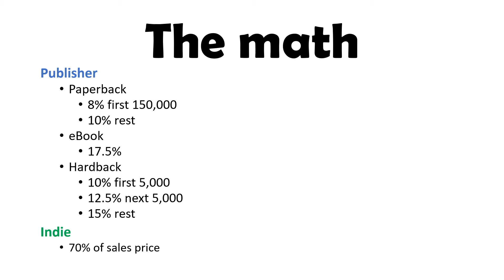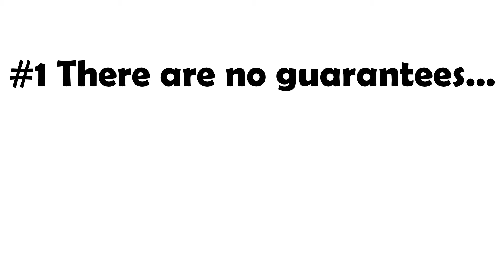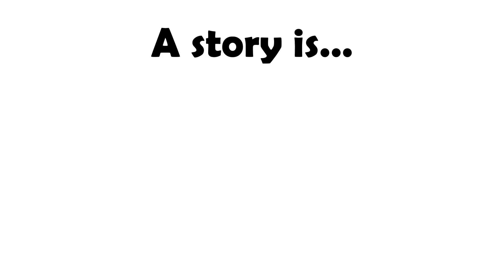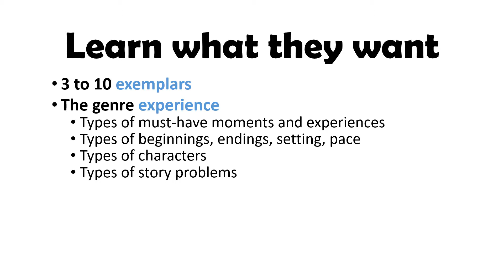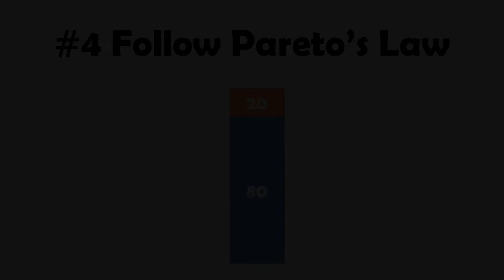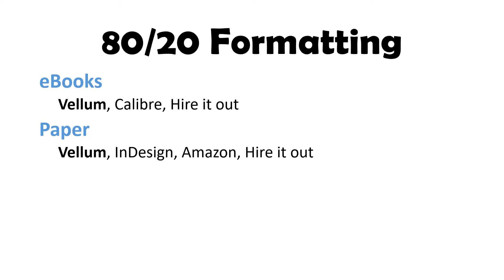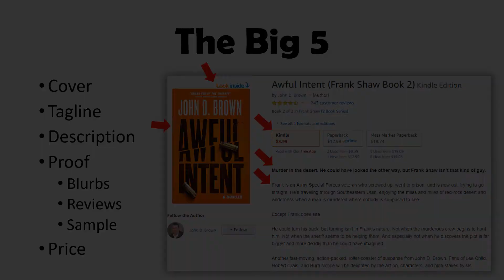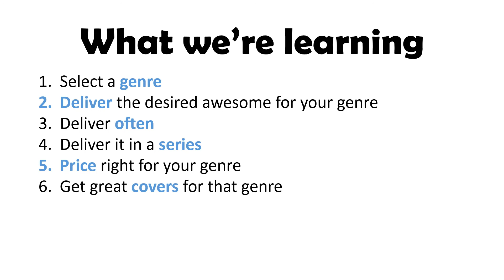Indie Publishing 101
The indie authors who are succeeding and selling their books to thousands of readers know five things, and they’re not what you expect. Learn what those things are and what you need to focus on to increase your odds of success. You can delight thousands of readers with your tales, you just need to focus on what matters and get to work. If you’re thinking about indie publishing, now’s your chance to get the inside scoop. Don’t miss this class.

Presentation by John D. Brown

Sat 7PM - Butler Room
Professional Development Track

Edited by Joey